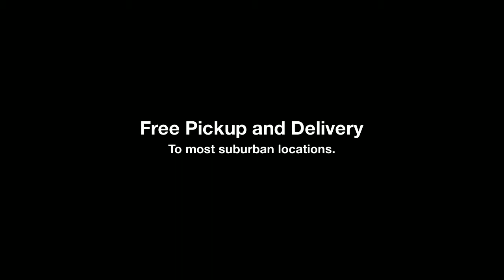Batavia IL - Wedding Gown Cleaners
We serve the community of Batavia IL with Free Pickup & Delivery

Experts in wedding gown stain removal.

The foundations of 25 years of experience it textile cleaning, thousands of wedding dresses, outstanding customer service, and pickup - delivery launched a specialized business unit called Suburban Wedding Dress Cleaners.

We are in the plant or on our pickup and delivery route every day, looking to satisfy the needs of each of our customers.

No customer is to small. You will find us to be personable and friendly.

Suburban Wedding Dress Cleaners gives every customer the utmost care and attention to detail.

Suburban Wedding Dress Cleaners preserves memories and will treat your precious items with attention and care.

Suburban Wedding Dress Cleaners operates our own plant using environmentally friendly cleaning methods. Our goal is to minimize the environmental impact of our service. Our systems are contained and do not harm the environment.

Suburban Wedding Dress Cleaners specializes in Wedding Gowns from before the wedding preparations to after the wedding. We clean and preserve the gown for the bride to cherish for years to come.

We also have a proprietary system for restoring gowns that have yellowed with age, back to white again. One bride was celebrating her 25th wedding anniversary and could still fit into her gown. The problem was it had yellowed over the years, because she didn't preserve it. We were able to return it to a like new state for her new celebration. She could not have been happier.

Suburban Wedding Dress Cleaners also cleans historic treasures and museum pieces.

Suburban Wedding Dress Cleaners is ready to serve you, and if you can't come to us, our pickup and delivery program will come to you.

We will make you and your wedding gown look great and preserve it for the future.